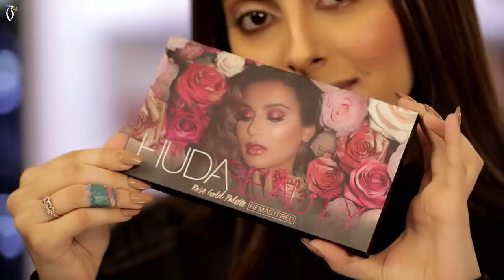Makeup Tutorial by Christian Abouhaidar on Jood Aziz - ميكب توتوريال كريستيان بو حيدر على جود عزيز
تألقي بمظهر أنيق وجذاب مع تطبيق بوتيكات. يمكنك تحميل تطبيق بوتيكات علي الايفون والاندوريد من خلال

يقدم هذا الدرس خبيرة التجميل كريستين ابوحيدر .. للاطلاع على بوتيك كريستين ابو حيدر وما تعرضه من منتجات التجميل والعناية بالبشرة

This makeup tutorial is done by Christian Abouhaidar makeup artist. You can explore her boutique and what she used for the makeup

300+ exclusive partnerships with the region’s celebrities & influencers